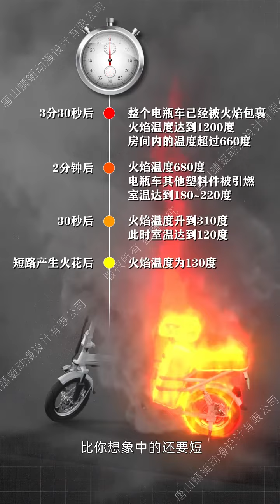30 seconds of electric car death